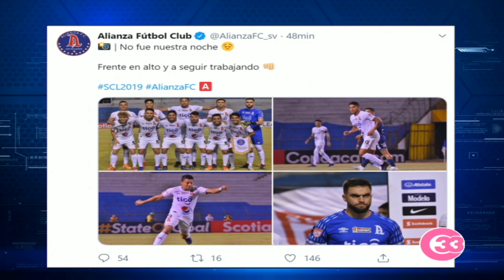[EL GRÁFICO TV] Análisis de la derrota de Alianza ante Motagua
Análisis de la derrota de Alianza ante Motagua (31 octubre 2019)